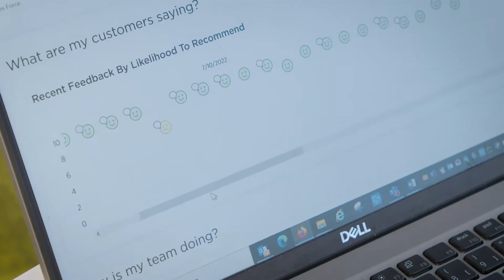Wer ist PŸUR? Unsere Mitarbeiterin Sabine aus dem Customer Experience Management stellt sich vor.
Sabine, Customer Experience Managerin bei PŸUR, stellt sich vor und zeigt, wie sie Kundenzufriedenheit lebt.

Denn bei PŸUR steht für uns im Vordergrund, wie wir zusammenarbeiten, um für euch das bestmögliche Kundenerlebnis zu schaffen. Wir geben jeden Tag unser Möglichstes, damit ihr zufrieden seid. Wir sind PŸUR.

Unsere wichtigsten Links für euch:

| Darum PŸUR: So leben wir Kundenorientierung
| Wer ist die Firma PŸUR